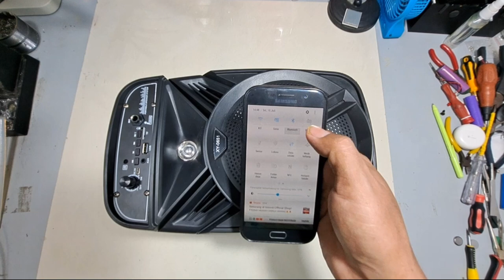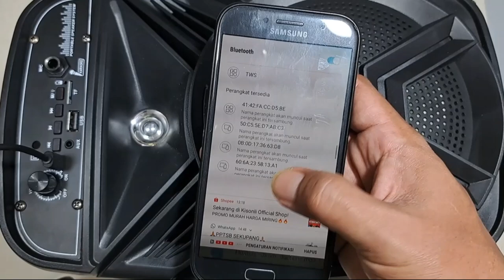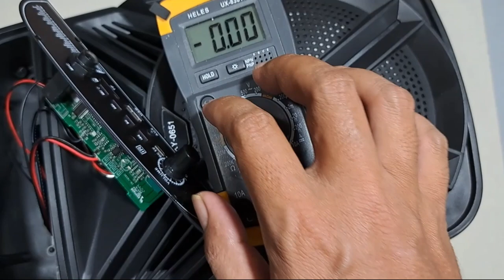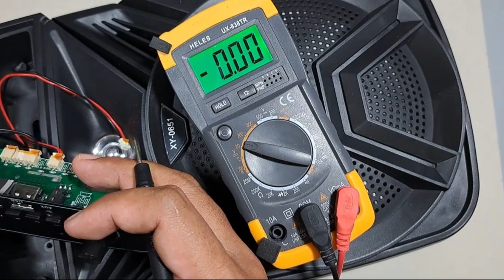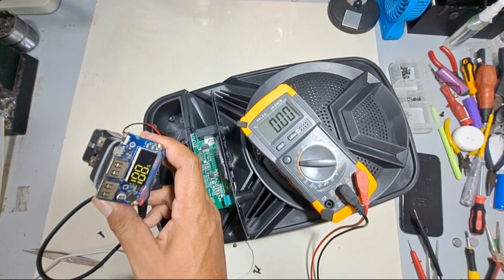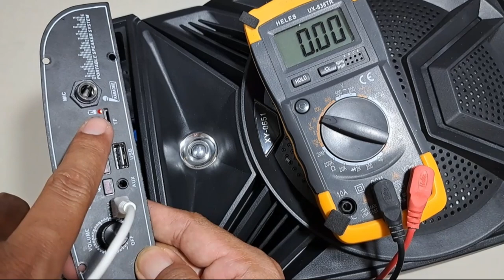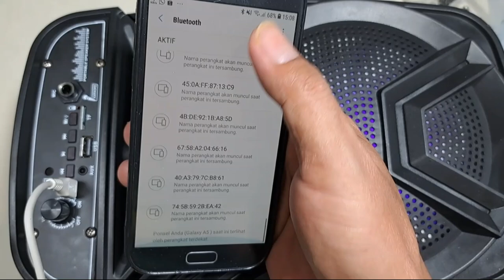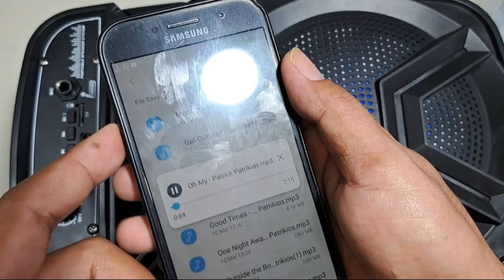CARA MENGATASI SPEAKER BLUETOOTH PORTABLE TIDAK BISA DI CAS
cara memperbaiki speaker bluetooth selalu lowbat.

cara mengatasi casan speaker bluetooth tidak berfungsi.